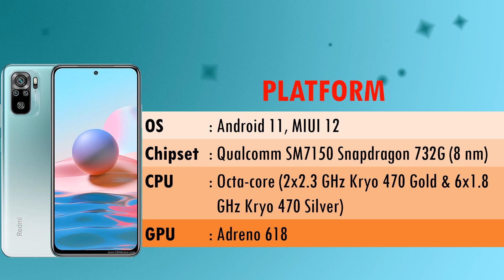HARGA TERBARU HP REDMI NOTE 10 PRO SPESIFIKASI LENGKAP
Xiaomi redmi note 10 menggunakan prosesor Qualcomm SDM678 Snapdragon 678 sedangkan note 10 pro menggunakan Qualcomm SM7150 Snapdragon 732G. Untuk spesfikasi lengkapnya silahkan lihat divideo.